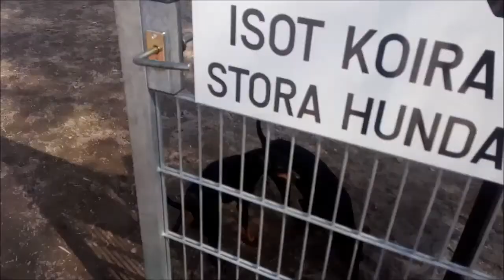How dolichocephalic dogs manage in the heat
Small video of three manchester terriers of mine in the +30 degree celcius walk.